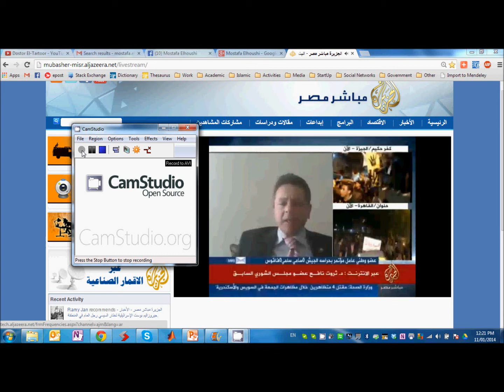د. ثروت نافع يتحدث عن الاستفتاء من كندا على الحزيرة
مداخلة د. ثروت نافع النائب بمجلس الشورى على قناة الجزيرة مباشر مصر ليتحدث عن الاستفتاء المزعوم.

- تحدث فيه عن رأيه و تحليله للأوضاع في مصر و أن غرض الاستفتاء هو إرضاء العالم الغربي و ليس الشعب المصري.
- و ذكر فيه جهود ((التحالف المصري الكندي من أجل الديمقراطية)) و تحدث عن البيان الذي وقعه أكثر من 270 مصري بكندا وشمل أكثر من 25 أستاذ جامعي مصر بالجامعات الكندية يدعو فيه إلى مقاطعة الاستفتاء.

تاريخ اللقاء: السبت 11 يناير 2014